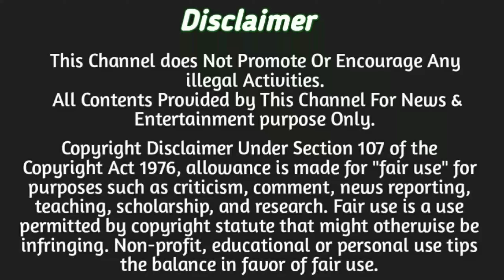குண்டாறு அணையில் நிரம்பி வழியும் தண்ணீர்...! / @Namma Ooru Tenkasi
மேற்கு தொடர்ச்சி மழையின் காரணமாக தென்காசி மாவட்ட அணையான குண்டாறு அணை நிரம்பி வழிகிறது...!

Disclaimar

This Channel does Not Promote Or Encourage Any illegal Activities . All Contents Provided by This Channel For News & Entertainment purpose Only .

இங்கு தென்காசி மாவட்டத்தின் சிறப்பையும் பெருமையையும் கூறும் காணொளிகள் , தென்காசியின் கோவில்கள் , முக்கிய செய்திகள் , உணவுகள்  இதுபோன்ற இன்னும் பல செய்திகள் பகிரப்படும் ...💫

 நம்ம ஊருகாரனுக்கு உங்களின் ஆதரவு தேவை 🙏